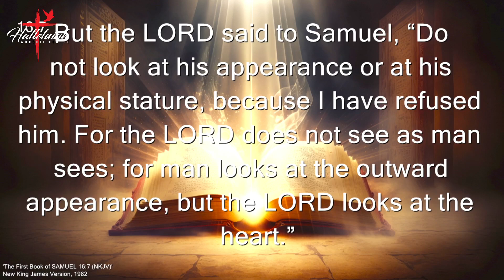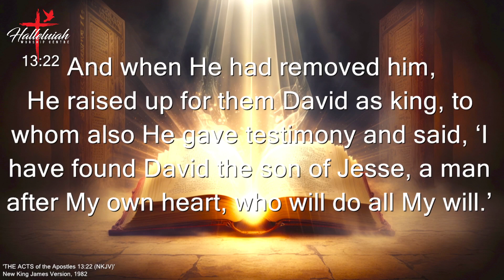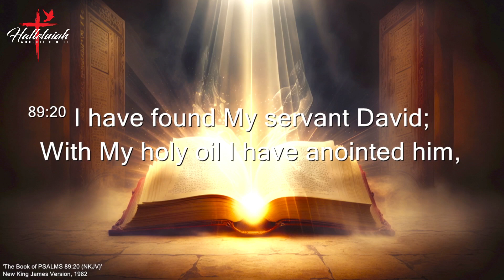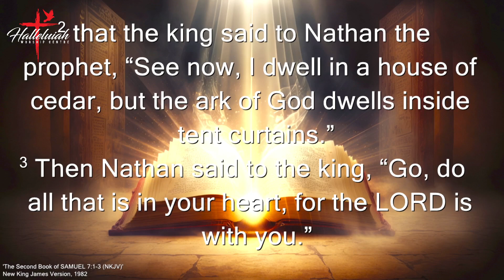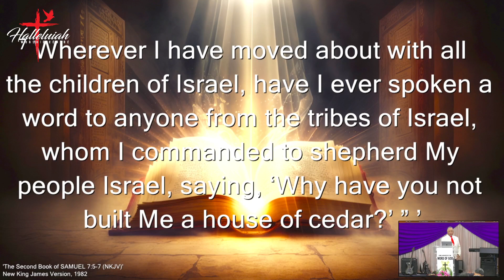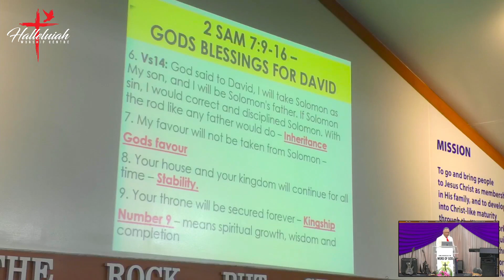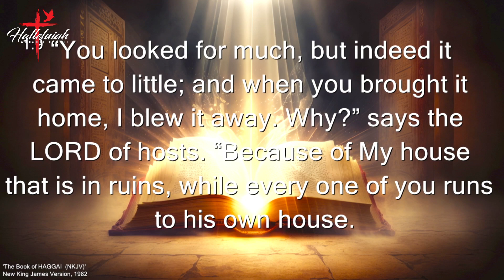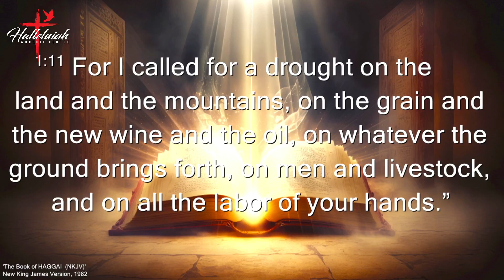A HEART THAT DRIVES YOU TO SERVE GOD | Pastor Sepiliano Suluape Paulo | 10-03-2024 | HWCCC Otahuhu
SUNDAY MORNING - WORD OF GOD
BY SENIOR PASTOR SEPILIANO SULUAPE PAULO
THEME: YOUR HEART THAT DRIVES YOU TO SERVE GOD
Reader of Scriptures: Pastor Leauma Tanielu & Elder Lavea Peni
Languages: Samoan & English

SCRIPTURES USED:
* 1 SAMUEL 16:7 (1 Samuelu 16:7)
* 2 CHRONICLES 16:9 (2 Nofoaiga a Tupu 16:9)
* ACTS 13:22 (Galuega 13:22)
* PSALM 89:20 (Salamo 89:20)
* 2 SAMUEL 7:1-3 (2 Samuelu 7:1-3)
* Read 1 CHRONICLES 29:1-9 (1 Nofoaiga a Tupu 29:1-9)
* 2 SAMUEL 7:5-7 (2 Samuelu 7:5-7)
* 2 SAMUEL 7:9-16 (2 Samuelu 7:9-16)

*** SLIDESHOW NOTES BELOW: ***
GOD'S BLESSINGS FOR DAVID
1. I will make your name famous - INFLUENCE, TERRITORIAL IMPACT.
2. I will provide an undisturbed secure homeland for God's people - SAFETY.
3. Evil nations won't oppresee Israelites -
FREEDOM FROM OPPRESSION.
4. Lasting dynasty for David - HEADSHIP.
5. David son will have a kingdom strong - REIGN IN LIFE.
6. Verse 14: God said to David, I will take Solomon as My son, and I will be Solomon's father. If Solomon sin, I would correct and discipline Solomon, with the rod like any father would do - INHERITANCE.
7. My favour will not be taken from Solomon - GODS FAVOUR
8. Your house and your kingdom will contineue for time STABILITY
9.Your throng will be secured froever - KINGSHIP
NUMBER 9 - means spiritual growth, wisdom and complexion

* 2 SAMUEL 7:14 (2 Samuelu 7:14)
* HAGGAI 1:1 (Hakai 1:1)
* HAGGAI 1:2 (Hakai 1:2)
* HAGGAI 1:3 (Hakai 1:3)
* HAGGAI 1:4 (Hakai 1:4)
* HAGGAI 1:5 (Hakai 1:5)
* HAGGAI 1:6 (Hakai 1:6)
* HAGGAI 1:9-10 (Hakai 1:9-10)
* HAGGAI 1:11 (Hakai 1:11)
* HAGGAI 1:2-3 (Hakai 1:2-3)

WHY DOES YOUR HARVEST KEEP BLOWING AWAY
- Because God's house still stands in ruin while you're building your own house.

* 2 SAMUEL 7:29 (2 Samuelu 7:29)

- Check what is in your heart. If God is second priority in your heart, trouble is just around the corner.
- Just conceiving something for God, is enough for God to release something to you.
- Despite hard seasons, Don't deviate from the call of God from your life.